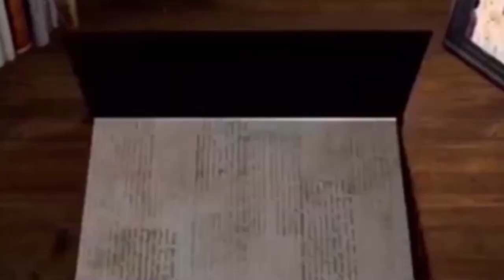आज का इतिहास@HISTORY OF THE DAY || 04-March || आज का राशिफल@TODAY'S HOROSCOPE || IIMT MEDIA